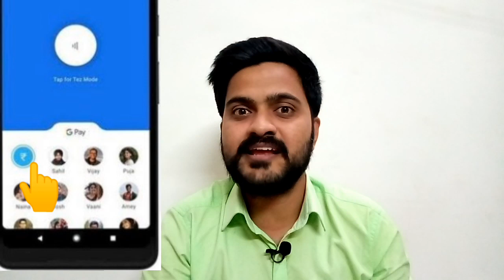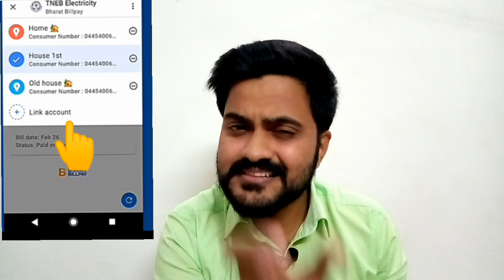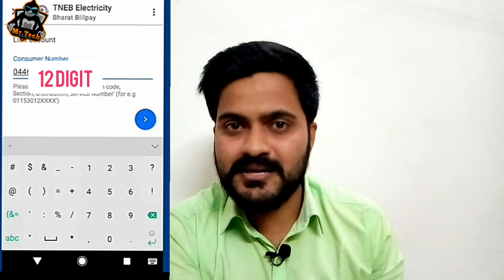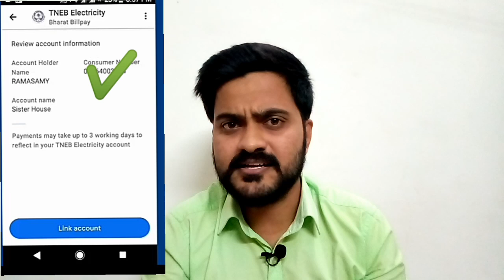How to pay electricity bill in Google pay TamilNadu | googlepay | Tamil | Mr.Tech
Electricity bill payment pay in Google pay is one of the easy method for all.
This video we show how to pay electricity bill in Google pay in Tamil language.